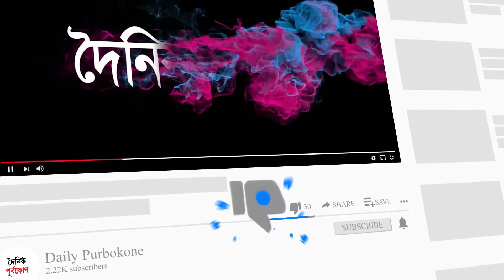বিজয়ের ৫০: কুচকাওয়াজে হামিদ, হাসিনার সঙ্গী হলেন কোবিন্দ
আজকের খবর

• দেশবাসীকে শপথ করালেন প্রধানমন্ত্রী
• স্বাধীনতার ৫০ বছরে বড় লজ্জা মার্কিন নিষেধাজ্ঞা: ফখরুল
• লাখো পর্যটকের পদচারণায় মুখরিত কক্সবাজার
• করোনায় আরও ৩ জনের মৃত্যু, শনাক্ত ২৫৭